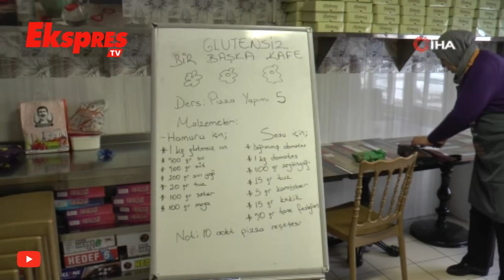Glutensiz Bir Başka Kafe’den Çölyak Hastalarına Özel Kurs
Gaziantep Büyükşehir Belediyesi Sağlık ve Engelli Yaşlı Hizmetleri Daire Başkanlığına bağlı Glutensiz Bir Başka Kafe, çölyak hastalarına ve ailelerine yönelik kurs düzenliyor.